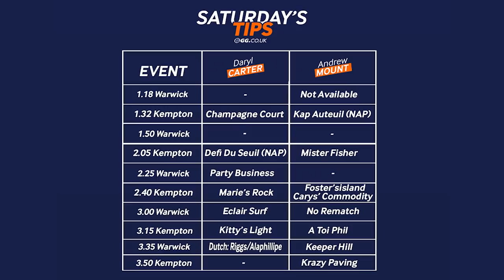GG Weekend Watch | Saturday, January 15 | Kate Tracey, Daryl Carter and Andrew Mount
This weekend's action comes from Kempton and Warwick, with the Grade 2 Silviniaco Conti Chase and Grade 3 Classic Handicap Chase the features on both cards. SBK's new customer offer of a £20 risk-free bet will be the perfect accompaniment to the action and you can sign up

Kate Tracey welcomes Daryl Carter and Andrew Mount for their previews and selections ahead of this weekend's top action. So if you're already looking forward to the racing ahead, listen to the trio's pearls of wisdom, as they seek out more winners for your pockets.

Weekend Best Bets
Daryl Carter: Defi Du Seuil (2.05 Kempton)
Andrew Mount: Kap Auteuil (1.32 Kempton)
Kate Tracey: Chirico Vallis (3.00 Warwick)

Other tips:
Kate Tracey
Fosters'island (2.40 Kempton)
Carys' Commodity (2.40 Kempton)

Daryl Carter
Champagne Court (1.32 Kempton)
Party Business (2.25 Warwick)
Marie's Rock (2.40 Kempton)
Eclair Surf (3.00 Warwick)
Kitty's Light (3.15 Kempton)
Riggs/Alaphillipe - Dutch (3.35 Warwick)
Grisbi De Berce (3.50 Kempton)

Andrew Mount
Not Available (1.18 Warwick)
Mister Fisher (2.05 Kempton)
Foster'sisland (2.40 Kempton)
Subliminal (2.55 Lingfield)
No Rematch (3.00 Warwick)
A Toi Phil (3.15 Kempton)
Keeper Hill (3.35 Warwick)
Krazy Paving (4.15 Chelmsford)